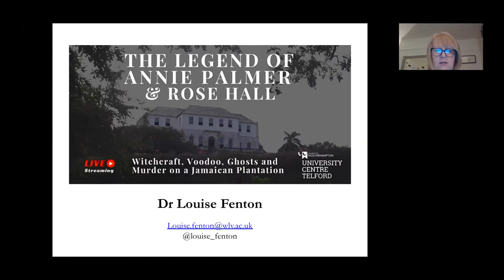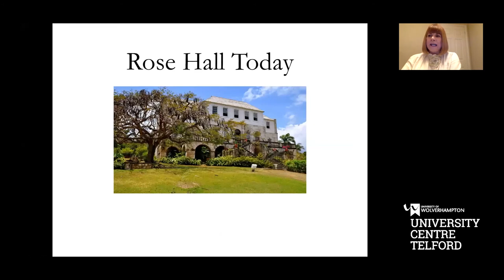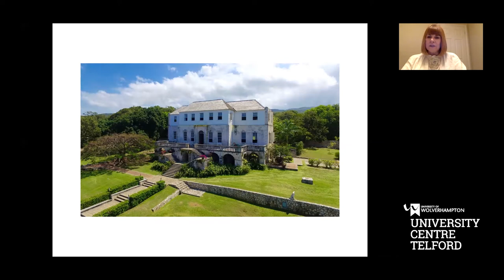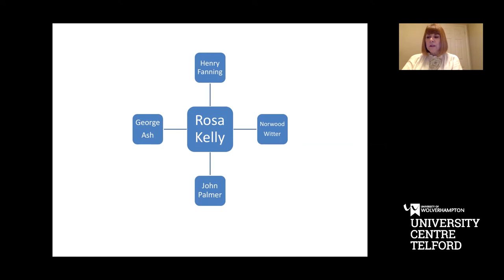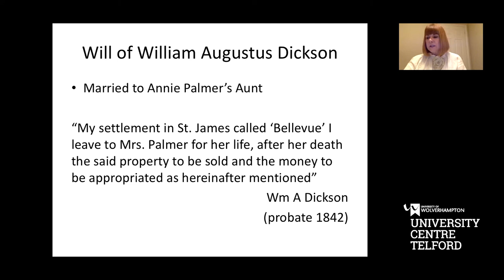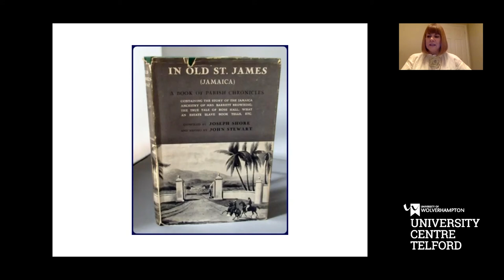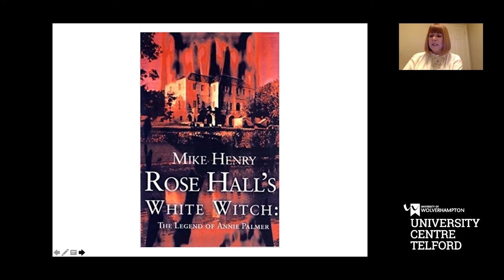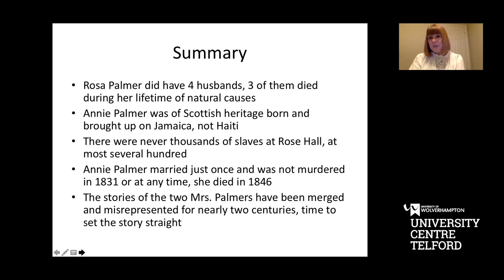The legend of Annie Palmer & Rose Hall: Witchcraft, Voodoo, Ghosts, Murder & Jamaican Plantation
Dr Louise Fenton gave this talk on 11th Feb 2021, she is an academic, writer, illustrator and cultural historian. Following her first degree in Illustration from Wolverhampton Polytechnic Louise has completed an MA in Illustration from the University of Wolverhampton. It was at this time that her interests moved towards the representations of marginalised cultures. She completed a PhD on the Representations of Vodou at the University of Warwick in 2010. Louise is now a senior lecturer in Contextual Studies. Recent research has been focused on the visual culture of witchcraft and curses and Louise is also working on a visual project, ‘Atmospheric Spaces Enchanted Places’.
Annie Palmer was a nineteenth century British woman who found herself in charge of Rose Hall, a plantation in Jamaica. She was reputed to have been a cruel and vicious mistress and was dubbed ‘The White Witch of Rose Hall’. It was alleged that she was taught Vodou in Haiti and took this knowledge with her to Jamaica, using it to control her slaves. Annie Palmer has permeated popular culture featuring in fiction and music, but it should be questioned whether the accusations are accurate or fair. There is a great deal of mystery about Annie Palmer. Dr Louise Fenton will discuss her research in order to uncover some of the facts around the life and alleged crimes of Annie Palmer and her legacy at Rose Hall, Jamaica. This is a fully illustrated talk.